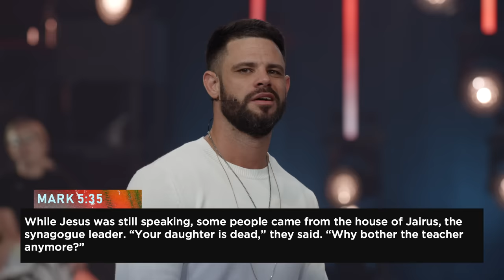Unschedulable Blessings | Pastor Steven Furtick | Elevation Church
Your blessing is still on schedule. In “Unschedulable Blessings,” Pastor Steven Furtick encourages us that just because God’s plans aren’t predictable it doesn’t mean we shouldn’t trust in them. Even if you feel behind, held back, or like you’re not where you wanted to be, you can have hope that God is working something better – it may just be on a different schedule.

Section Titles:
0:00 - I’m Here For It!
3:50 - The Greatest Gift You Could Receive (Acts 1, verses 4-8)
6:47 - Everybody Likes To Give You Advice
9:29 - Life Doesn’t Check Your Schedule
12:20 - The Attributes of God
14:46 - Do You Feel Off Schedule? (Acts 1, verse 6)
18:10 - When You Don’t See What God Spoke (Genesis 12, verses 1-2)
20:38 - Remember The Source Of Your Blessing (Genesis 12, verses 3-4)
23:22 - It’s Not Too Late
26:49 - It’s Never A Bad Time For A Blessing
29:52 - Determining What’s Important (Mark 5, verse 22)
31:40 - I Need Details, Jesus (Mark 5, verse 35)
34:27 - God’s Still On Schedule
37:32 - Can We Reschedule?
40:37 - God Is Selective With The Details
44:07 - Move When God Moves (Numbers 9, verse 15-23)
49:29 - For Those Who Feel Behind Schedule (Mark 5, verse 36)
54:00 - The Unschedulable God
55:55 - You Don’t Know What God Has In Store
1:06:37 - Get Ready For Unschedulable Blessings
1:11:30 - Expect A Blessing